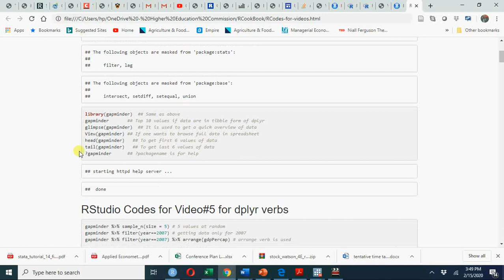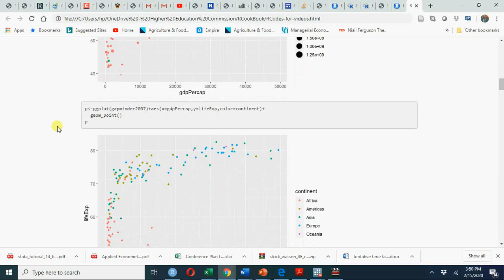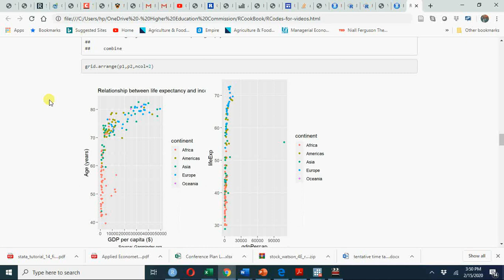RCodes4exploring real data اردو /हिंदी Learning Econometrics with R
I have given a link for having R Code which you can use for working with my videos so far. I shall try to provide all the codes after every 5 to 6 videos or when a particular task will be completed. Please click on the link below and find all the codes used by me in my videos on learning econometrics with R